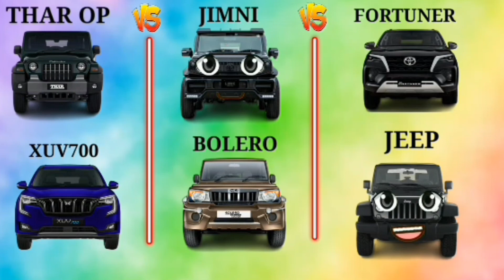Black Keep 🆚 Black Jimni 🤔| King of 4x4 ?